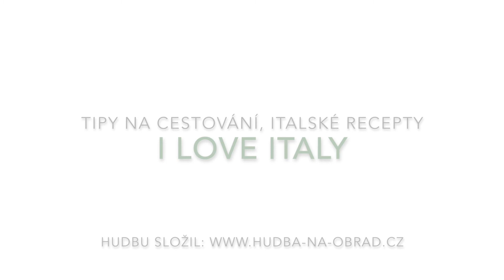Friuli Venezia Giulia na italské ambasádě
Líbilo se vám video? Pokud ano, budu moc ráda, když mě podpoříte na Patreonu. Můžete se těšit na bonusová videa a speciální obsah, který na YouTube nenajdete
Představení italského regionu Friuli Venezia Giulia na italské ambasádě v Praze za spolupráce neziskové organizace CAMIC (Camera di Commercio Italo-Ceca) - italsko-české obchodní komory.